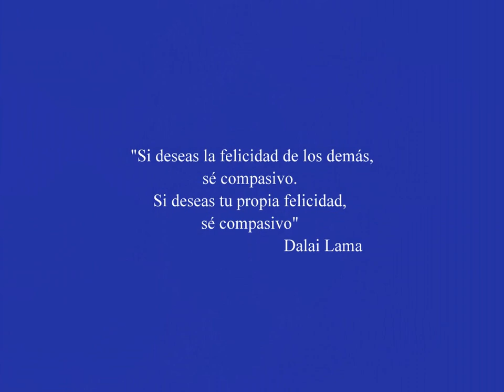FRASE DEL DIA 04-11 (DALAI LAMA)